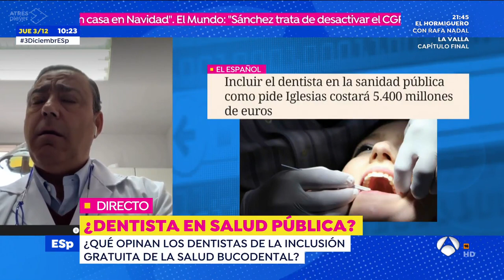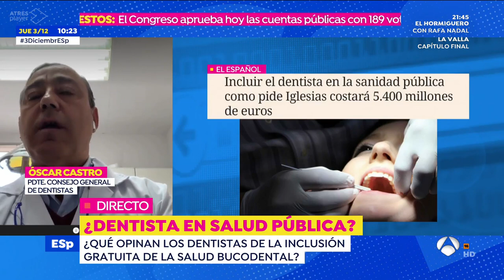Intervención del presidente del Consejo General de Dentistas en el programa Espejo Público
El presidente del Consejo General de Dentistas, el Dr. Óscar Castro, interviene en Espejo Público para hablar sobre la ampliación de los servicios de salud bucodental en la Sanidad Pública.